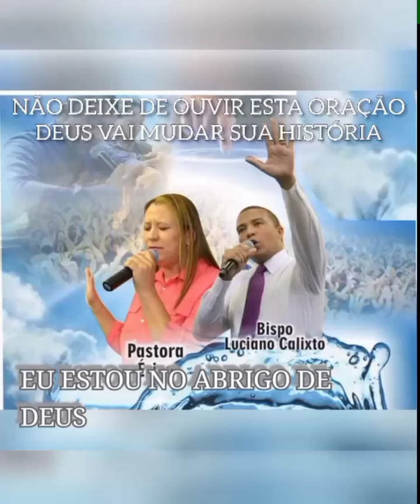Eu declaro sua vitória